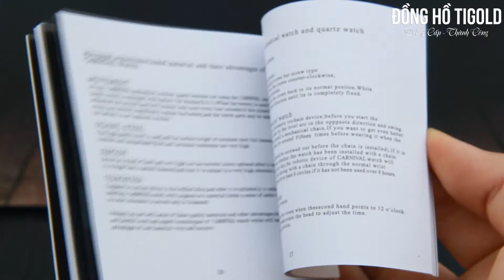Địa chỉ bán đồng hồ Thụy Sỹ Carnival G62302.102.332 automatic uy tín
Đồng hồ Tigold - giữ mãi vẻ thượng lưu, đã và đang cung cấp tới tay người tiêu dùng những mẫu đồng hồ chất lượng với mức giá và thời gian bảo hành tốt nhất.

Mẫu đồng hồ automatic G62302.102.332 với thiết kế dây da, mặt đen viền vàng nổi bật. Đáng chú ý hơn là mặt kính sapphire chống xước tốt và độ chịu nước cao.

TIGOLD phục vụ khách hàng trên cả nước, chúng tôi miễn phí ship toàn quốc, giao nhận hàng nhanh chóng chỉ 2- 4 ngày. Quý khách hàng được kiểm tra hàng thoải mái.

Sản phẩm được bảo hành 2 năm, miễn phí ship toàn quốc, nhận hàng kiểm tra hàng mới thanh toán.

Đồng hồ đeo tay nam đẹp giá rẻ, đồng hồ nam cao cấp, đồng hồ cơ (Automatic), đồng hồ nam dây thép, đồng hồ nam dây kim loại, đồng hồ 6 kim.